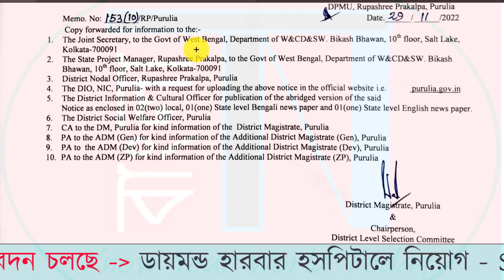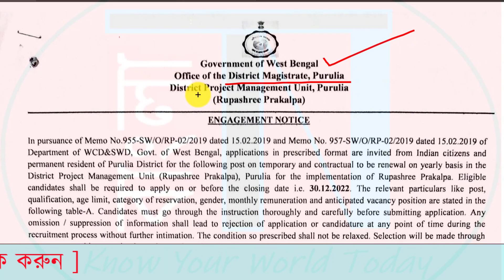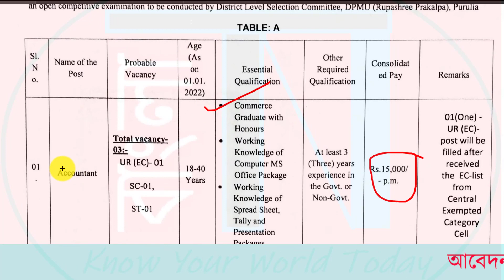✍ Rupashree Prakalpa (রুপশ্রী প্রকল্প) : New Vacancy | Apply ONLINE | সরকারি চাকরি | DPMU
This video is about latest WB Government Job Notification from DPMU for an Important post under Rupashree Prakalpa. Check all details and apply ONLINE for this new Vacancy